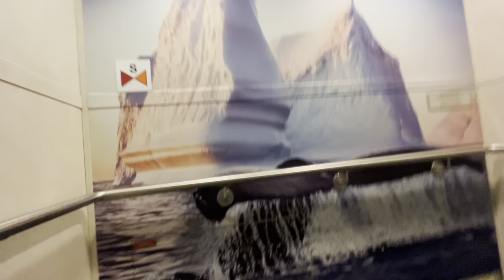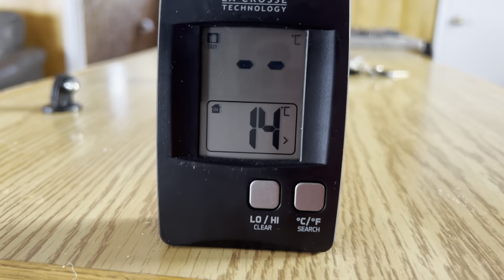NEWFOUNDLAND CABIN TRIP/ ICE FISHING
Cabin trip, ice fishing , beers, fires